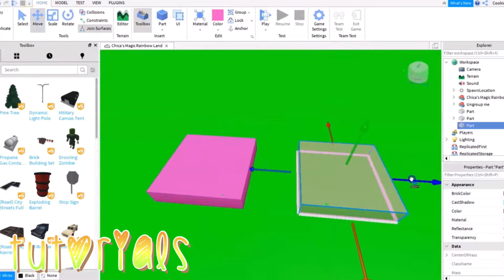Channel trailer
A welcoming for my channel! ^^

･*:..｡♡*ﾟ¨ﾟﾟ･*:..｡♡*ﾟ¨ﾟﾟ･*:..｡♡*ﾟ¨ﾟ･*:..｡♡*ﾟ¨ﾟﾟ･*:..｡♡*ﾟ¨ﾟﾟ･･*:..｡♡*ﾟ¨ﾟﾟ･*:..｡♡*ﾟ¨ﾟﾟ･*:..｡♡*ﾟ¨ﾟ･*:..｡♡*ﾟ¨ﾟﾟ･*:..｡♡*ﾟ¨ﾟﾟ･